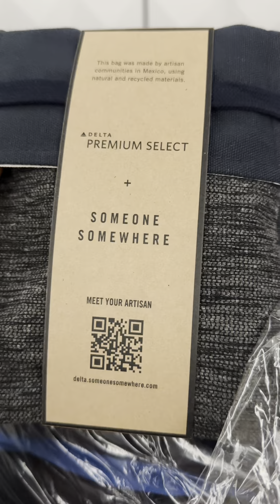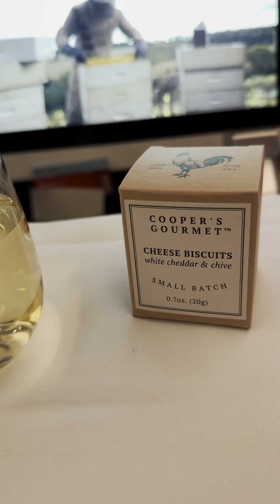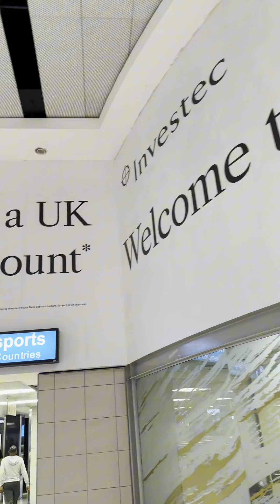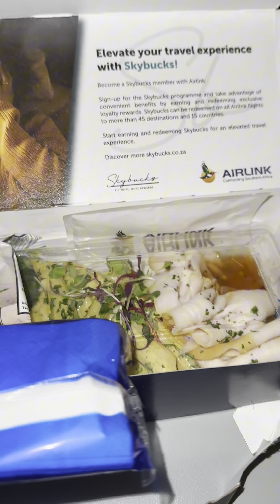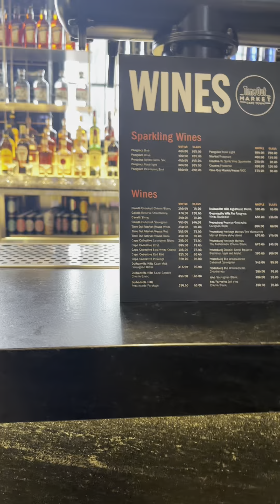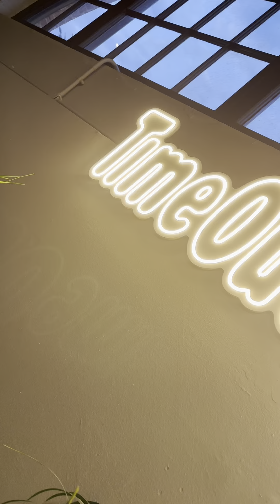FLY TO SOUTH AFRICA DELTA PREMIUM SELECT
God blessed me with the chance to fly to South Africa with Delta Premium Select and the entire trip was a treat and an experience ill never forget!